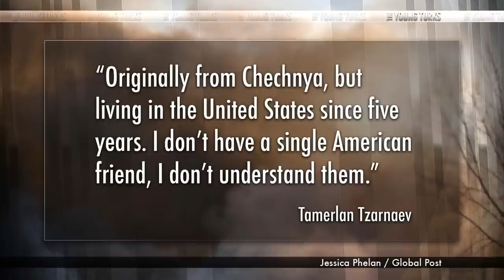One Boston Bombing Suspect Dead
"The city and its suburbs remain in lockdown Friday afternoon as a massive manhunt intensifies for the surviving suspect in the Boston Marathon bombings. The search comes just hours after the suspect's older brother died following a dramatic shootout with police.

Authorities are focusing a house-to-house sweep in Watertown for Dzhokhar Tsarnaev, 19, the brother of Tamerlan Tsarnaev, 26. Police say Dzhokhar is armed and fear he is wearing an explosive vest."*

26-year-old Tamerlan Tsarnaev, identified as one of the two Boston Marathon bombing suspects, was killed in a shootout Thursday night, which also took the like of an MIT officer. His brother, suspect  Dzhokhar Tsarnaev, was at large at the time of this filming. What has the reaction been and how has race come into play? And how did these brothers think killing the 3 hapless victims would help whatever cause they had? Cenk Uygur breaks it down.

Support The Young Turks by becoming a member of TYT Nation Your membership supports the day to day operations and is vital for our continued success and growth. In exchange, we provided members only bonuses! We tape a special Post Game show Mon-Thurs and you get access to the entire live show at your convenience in video, audio and podcast formats.